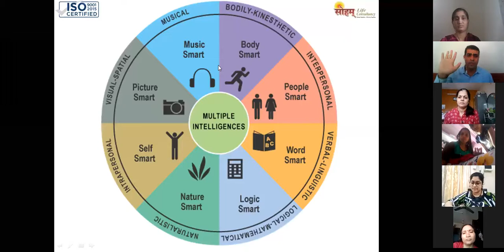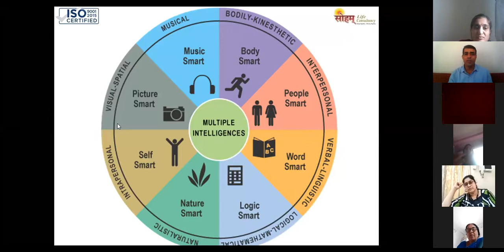| D-5 | 3 | POSITIVE PARENTING |